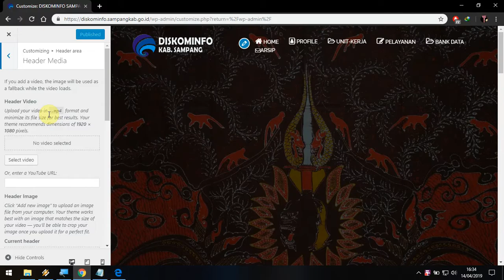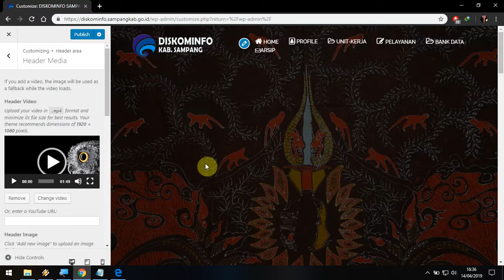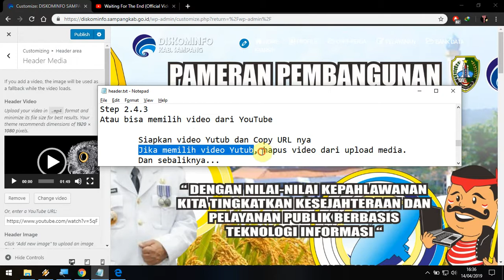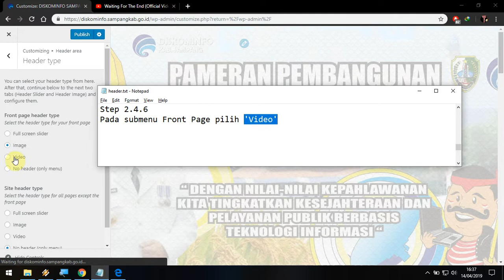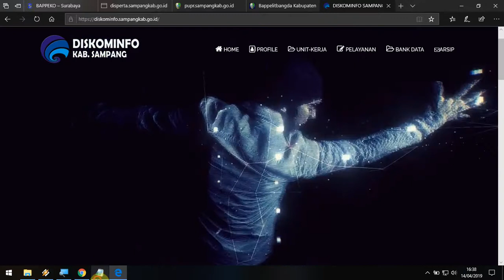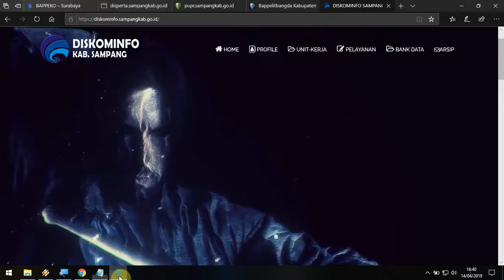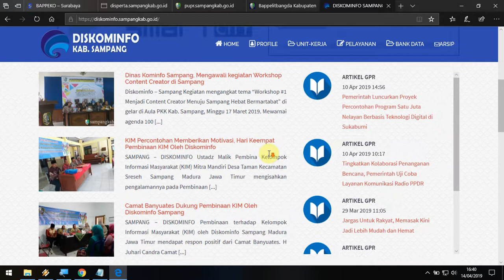[PART 2] Edit Header Website OPD Kab. Sampang (ft. Diskominfo Kab. Sampang)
Screen Recorder App : Flashback Express Player